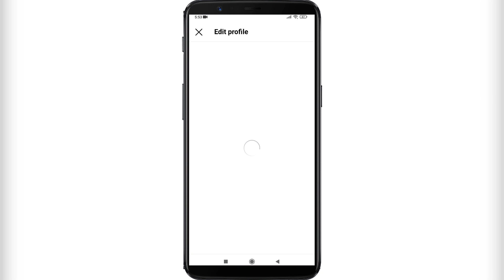How to Change Instagram Name | Change Instagram Name without Facebook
If you want to Change Your Instagram Name on Mobile , keep watching the video till the end .it's very simple and easy process.